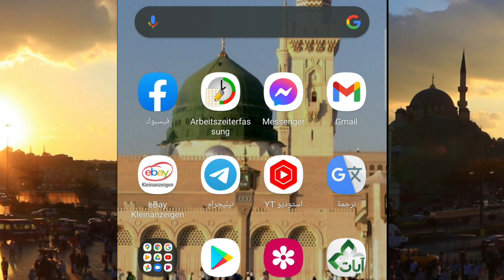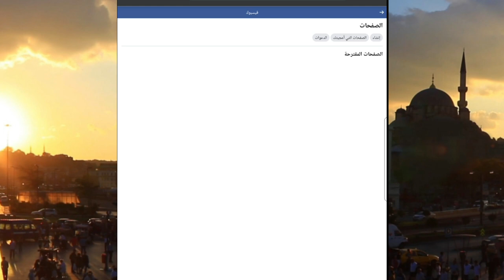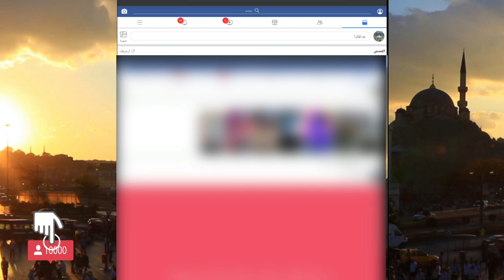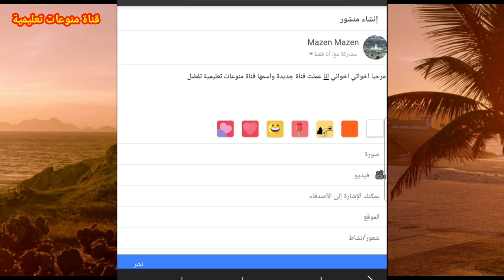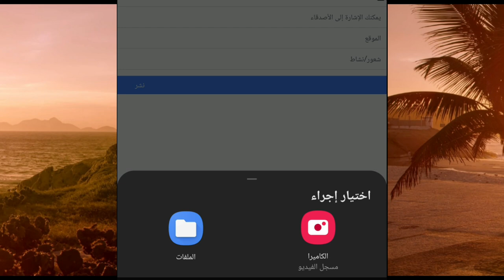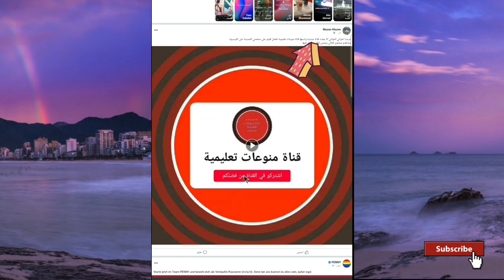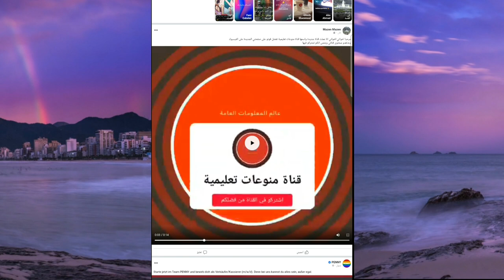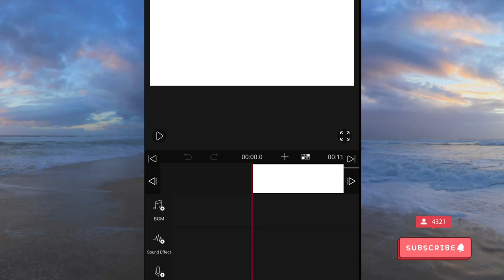افضل طريقة لتشهر قناتك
يشرح هذا الفيديو عن طريقة نشر قناتك في أسرع وقت ويشرح أيضآ كيف يمكنك تصنيع فيديو بي احتراف وبل الإضافة أين يمكنك نشر الفيديو وكيف طريقة النشر ادخلو وشاهدو الفيديو وسوف يعجبكم آن شاء الله

هنا رابط فيديو طريقة استخدام برنامج vloo للمونتاج

كيف اشهر قناتي باليوتيوب
كيف اطور قناتي باليوتيوب
كيف اطور قناتي في اليوتيوب
كيفية الاعلان عن قناة اليوتيوب
الاعلان عن قناة اليوتيوب
اعلان عن قناة اليوتيوب
اعلان عن قناة يوتيوب
انشاء قناة اليوتيوب
إنشاء قناة اليوتيوب والربح المال عن طريق رفع الفيديوهات
انشاء قنوات اليوتيوب
شروط انشاء قناة اليوتيوب
طريقة انشاء قناة اليوتيوب
شرح طريقة انشاء قناة اليوتيوب
انشاء قناة على اليوتيوب والربح منها 2021
انشاء قناة على اليوتيوب والربح منها باستخدام الهاتف 2020